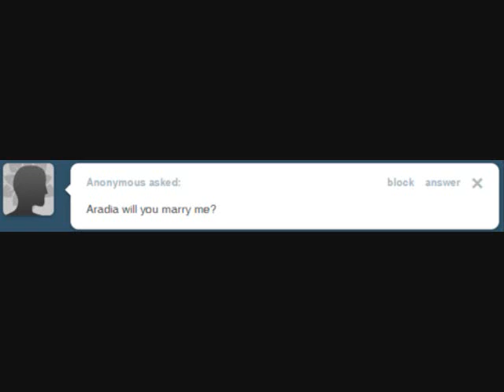S)(IT, L-ETS B-E MARRI-ED 38D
SHIT BITC-